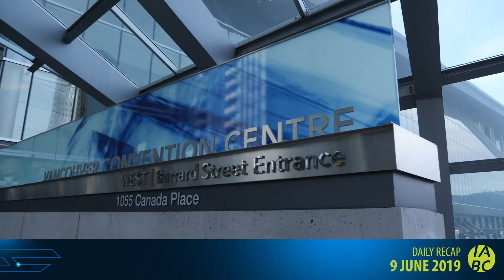2019 IABC World Conference - Day one recap from OFC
Did you miss Day 1 of the 2019 IABC World Conference? Catch up on what you missed Sunday or relive the highlights from Sunday in this recap video by OFC: Office Channel.